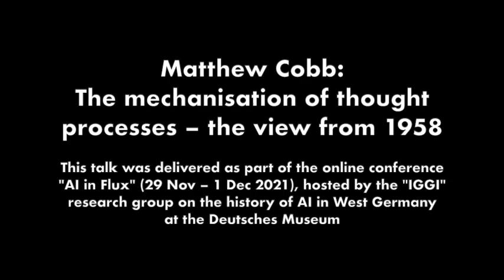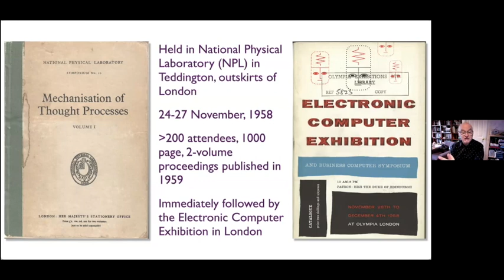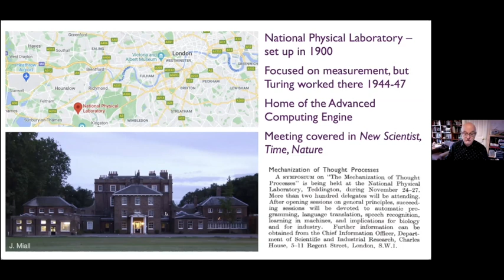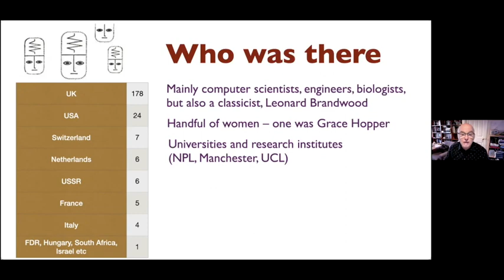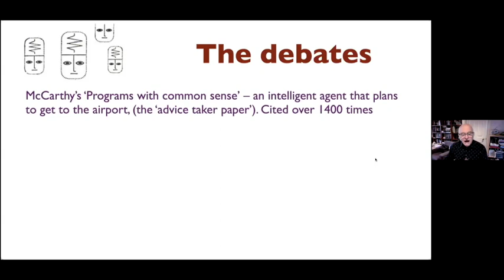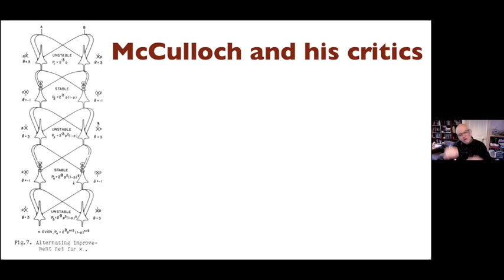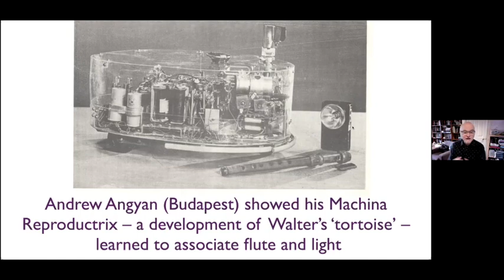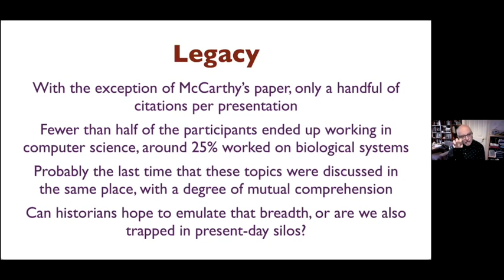Matthew Cobb: The mechanisation of thought processes – the view from 1958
Matthew Cobb (University of Manchester) explores the significance of the meeting on “The mechanisation of thought processes” at the UK National Physical Laboratory in 1958 and the forgotten hopes and fears of researchers at the very beginning of AI.
Matthew Cobb is Professor of Zoology at the University of Manchester, where he also co-directs the Biology with Science and Society degree programme. As well as researching into the neurobiology of olfaction, he has an active interest in the history of science, and has published a number of books and articles on the topic, most recently The Idea of the Brain: The Past and Future of Neuroscience.
This talk was delivered as part of the online conference “AI in Flux” (29 Nov – 1 Dec 2021), hosted by the “IGGI” research group on the history of AI in West Germany at the Deutsches Museum.